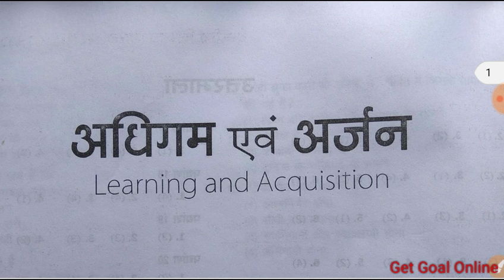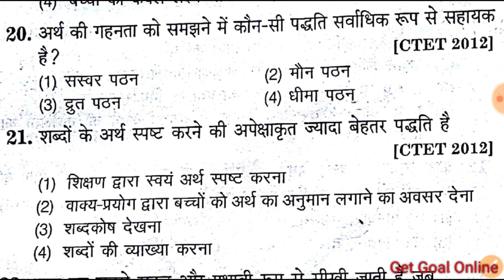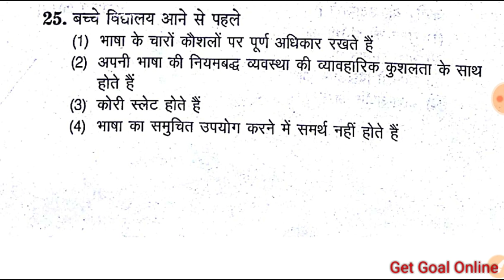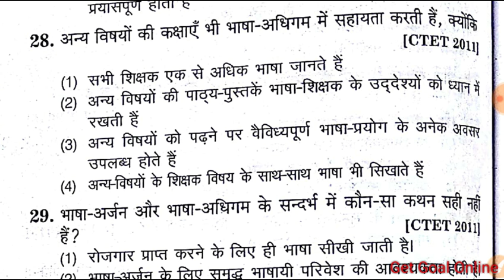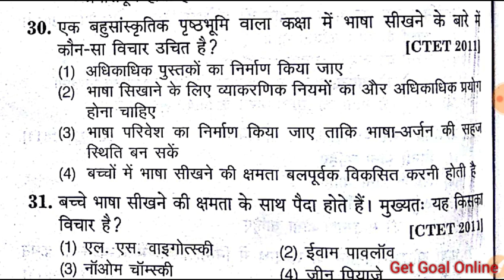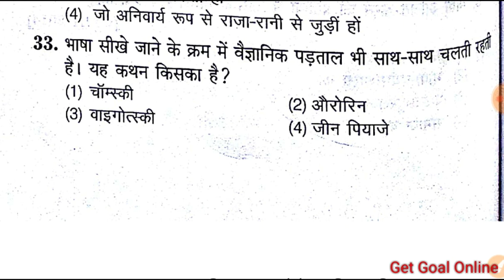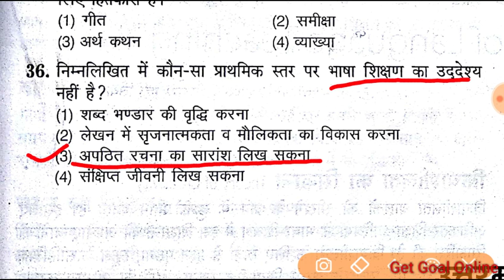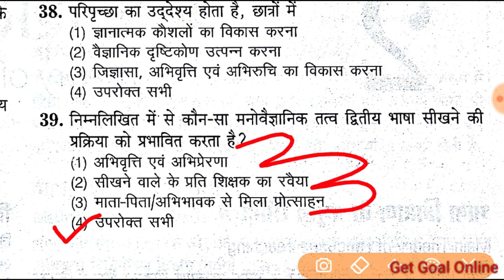Hindi pedagogy,adhiga aur arjan,हिंदी शिक्षणशास्त्र अधिगम एवं अर्जन, important questions,part2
Hi dudes..
               welcome to Get Goal online, GGO ।

mportant questions/ important topic,
68500 शिक्षक भर्ती परीक्षा, UpPolice, ssc, SI,VDO Lekhpal, cpo, IAS ,PCS , UPSC, UPTET , CTET and all COMPITITION.

आप हमारी सभी vedio को देखने के लिए यहाँ click करें |

yah vedio ctet 2013 emaxs paper ki h . hamara goal h ki aap is baar . ctet me 125 score paar kr paye . jis se aap ka bhavishya ujjwal ho sake . aap ka sapna hamara sapna | isko goal tk pahuchane me hum aap ki purn help krege | aap ka bhavishya sukhmay ho.

I am updating this previous CTET mathematics papers video which helps you to gain a good score in competitive exams... i will upload videos... So be in touch with me.

आप हमारी vedio को देख कर हमें suport करे:
step1: | like and shre |  | give us energy |
step3: | comment |.  | suggestions |.  | for improvement our vedios |